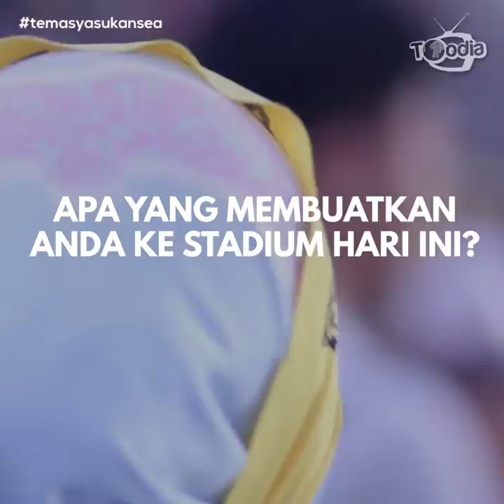ApaKataBelia: Temasya Sukan KL2017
Apa kata belia mengenai Sukan SEA Ke-29 dan temasya sukan ini